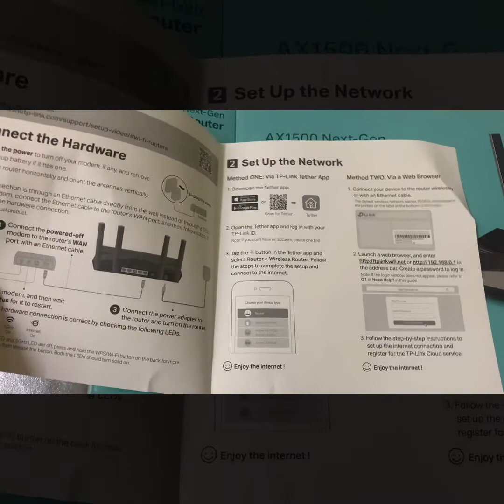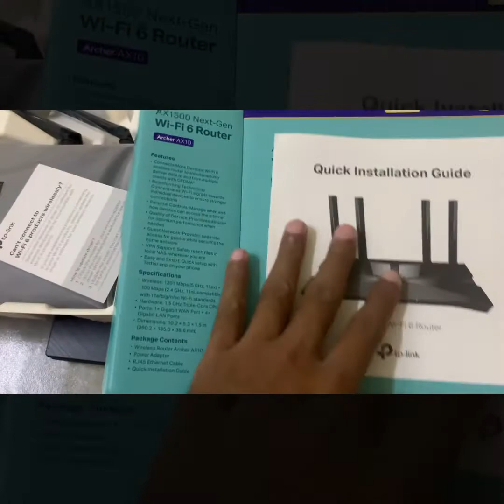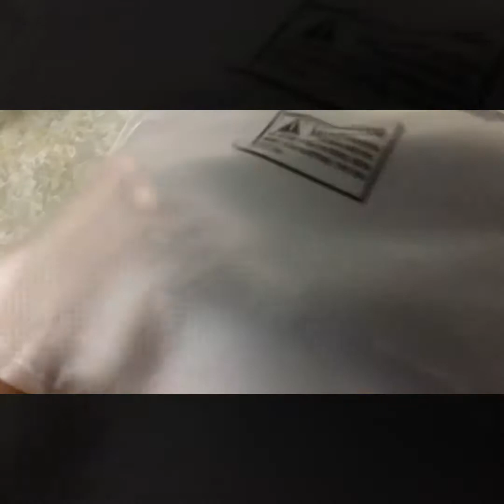Unboxing Router TP-LINK AX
Router dari Jenama TP-LINK